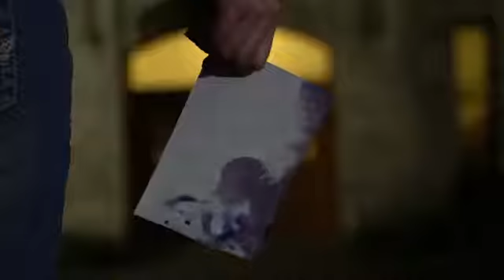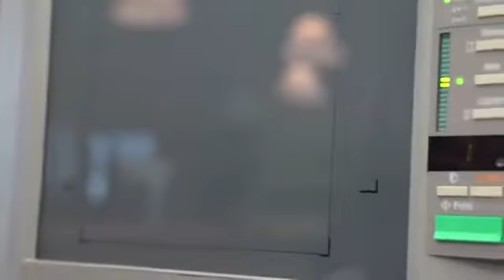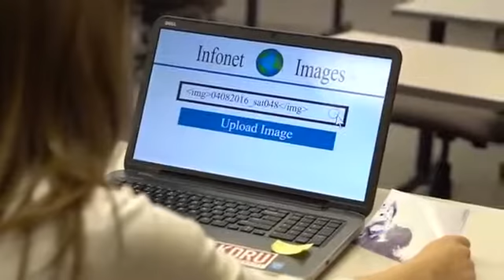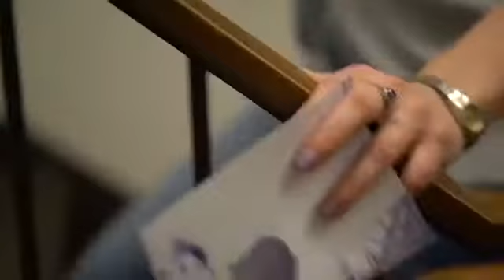Captured SATO 48 Film